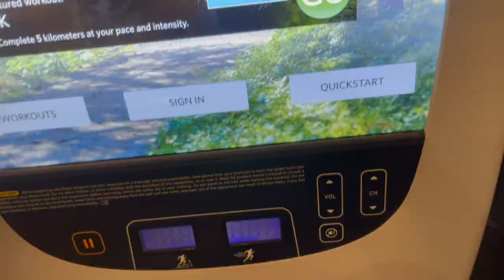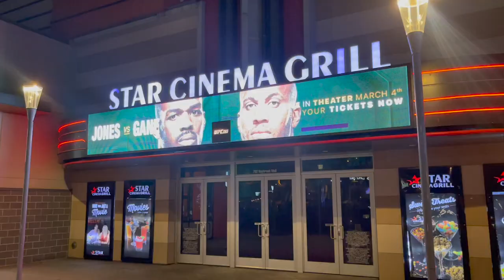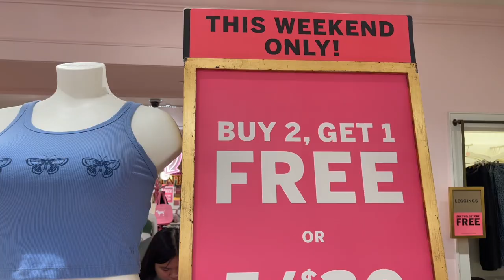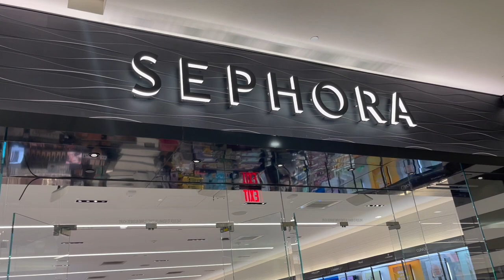living alone in Houston | I am so over this, Creed 3, DVSN concert, Keith Lee chipotle meal | Ep. 7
Hey boo's! WE ARE BACK WITH ANOTHER VLOGGGGGG! Ya girl was on the move this week! I enjoyed the dvsn concert & creed 3 new movie. Overall I enjoyed my weekend! Thank you shy subs! 💕

2. ABS IN 2 WEEKS?!? | I TRIED CHLOE TING'S AB WORKOUT CHALLENGE | I AM IN SHOCK AT MY RESULTS!

PERSONAL BIO:
Name: Rashaya Boston
Age: 27
Ethnicity: Black/African American